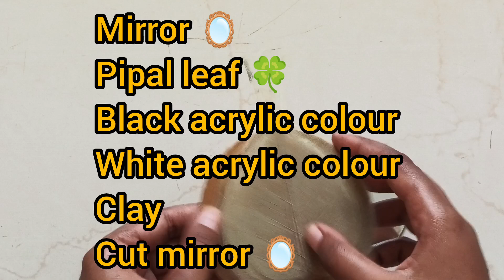simple home 🏠 decor